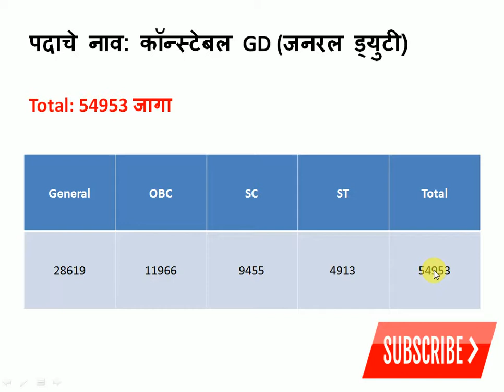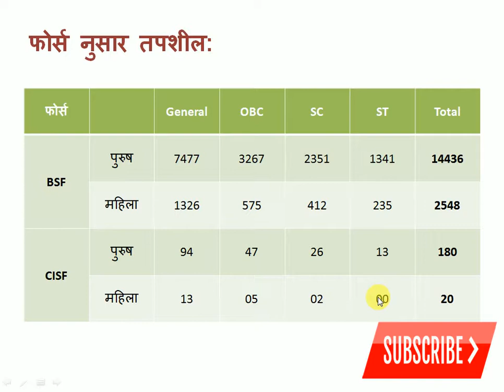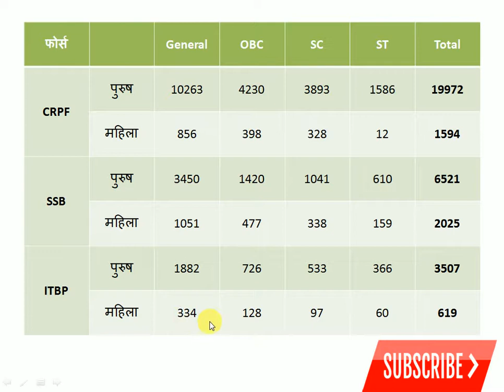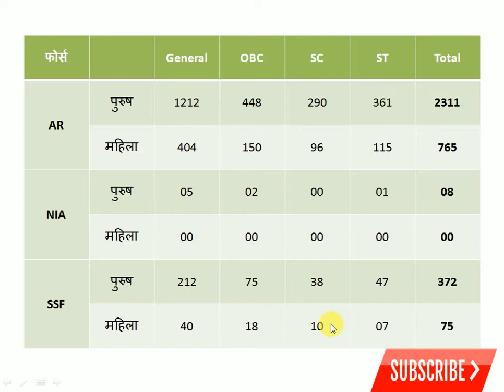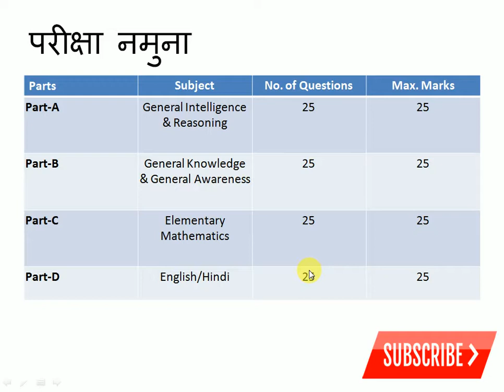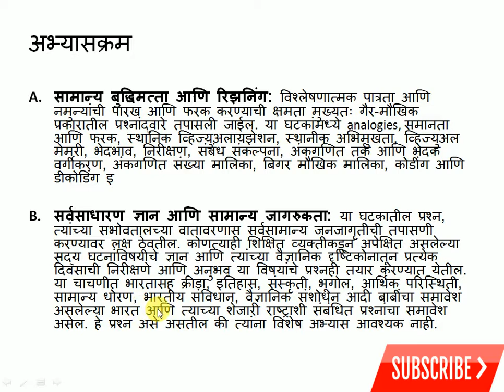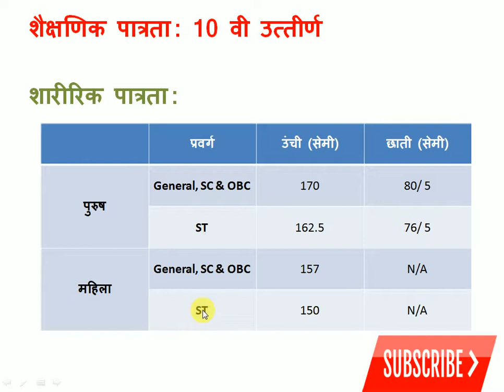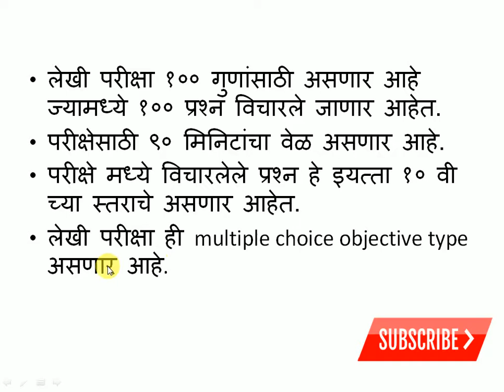SSC Recruitment For 54953 Constable Posts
(SSC) स्टाफ सिलेक्शन कमिशन मार्फत ‘कॉन्स्टेबल’ पदांच्या 54953 जागांसाठी मेगा भरती होत आहे.या भरती बाबद संपूर्ण माहिती या विडिओ मध्ये उपलब्द आहे.